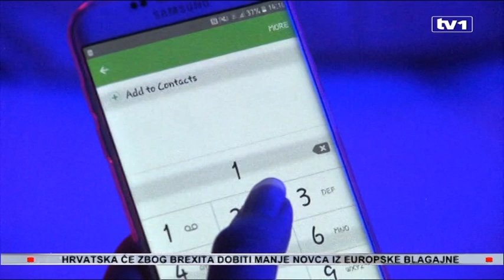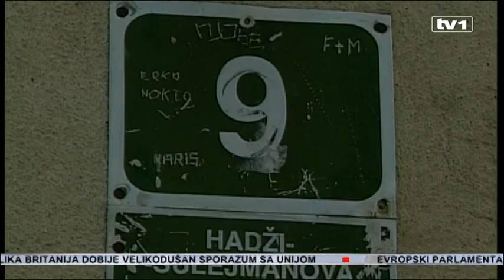Dnevnik u 17 - 9.7.2016.